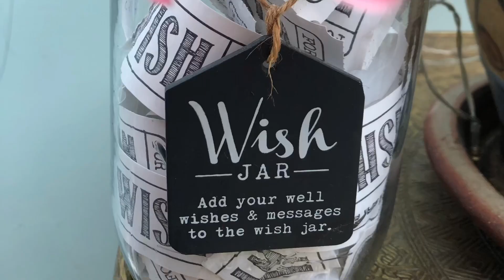Día 1 e Viaje a Avalon Celebremos juntas el equinoccio de primavera 2020